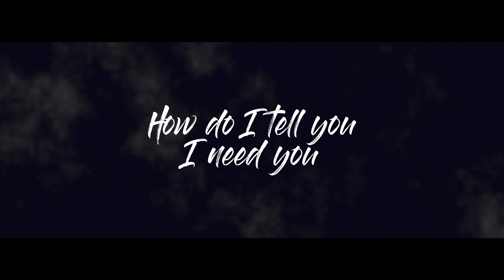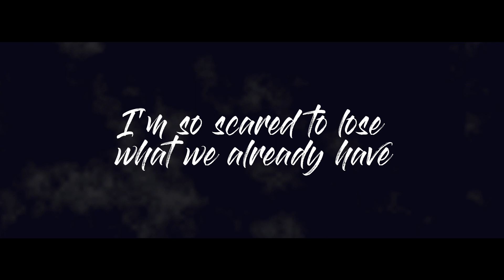Butterflies- Abe Parker (Xuaveh Covers)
Original singer is Abe Parker..